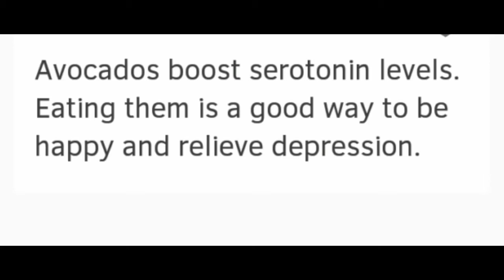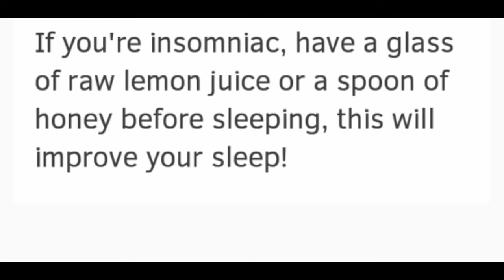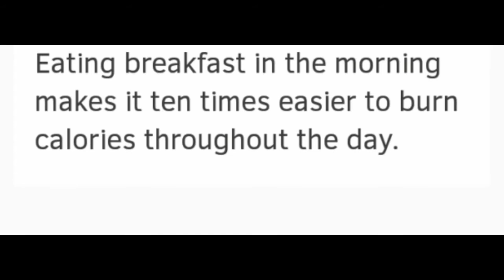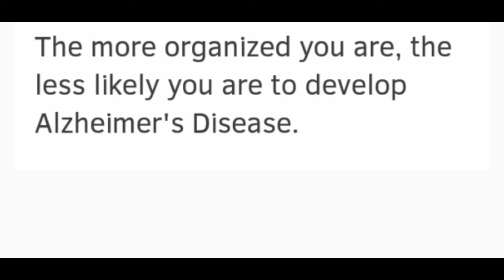THE KEYBOARDS AT YOUR SCHOOL HAVE STATISTICALLY MORE GERMS THEN THE TOILET SEATS | TIPS & TRICKS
FOR MORE INTERESTING FACTS TIPS AND TRICKS

FOLLOW ON MY FACEBOOK ACCOUNT [ONLY FOLLOW]

ALL THE BACKGROUND MUSIC I AM USING IN MY VIDEOS

CHANNEL LINK DOWN ''BELOW''